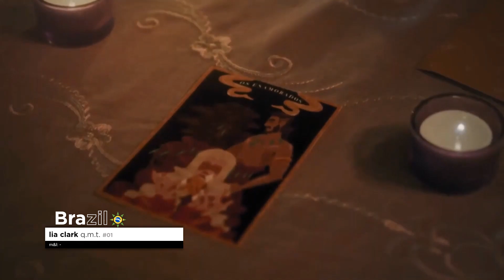Brazil 🇧🇷 | Lia Clark - Q.M.T. | Quicxervision 03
Lia Clark will represent Brazil 🇧🇷 at the 3rd edition of Quicxervision Song Contest North Macedonia, Skopje with her song "Q.M.T.".
HoD: elias
• If you want to know more about the Quicxervision Song Contest,